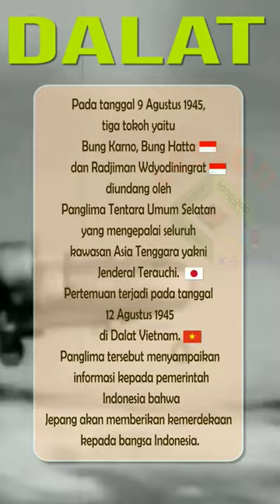Pertemuan Soekarno, Dalat, Vietnam.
Soekarno, Hatta dan Radjiman Wedyodiningrat di Dalat, Vietnam menemui Marsekal Terauchi, 12 Agustus 1945.